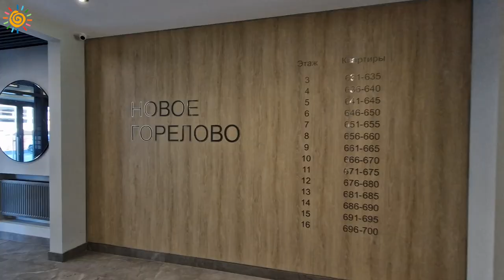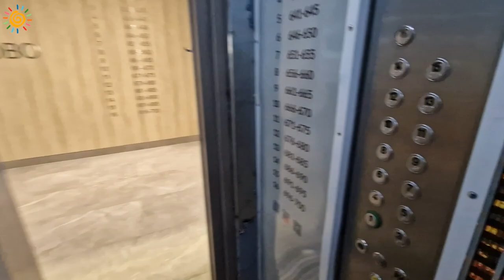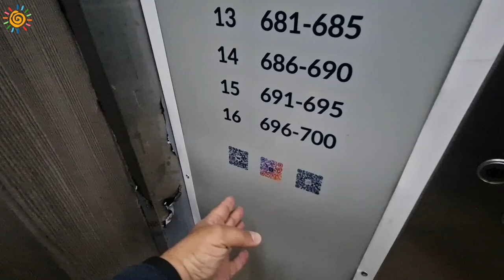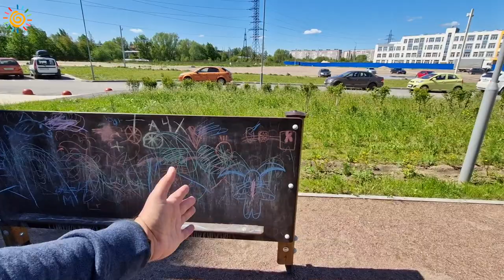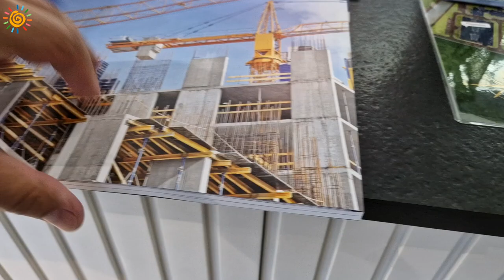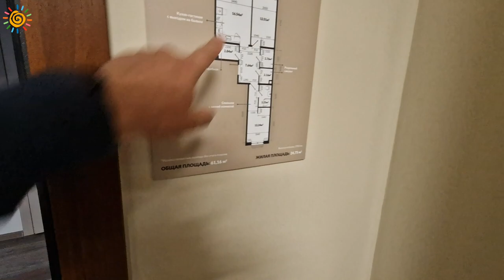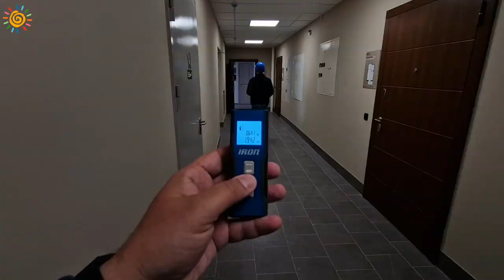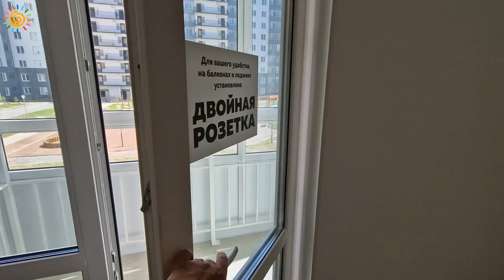ЖК Новое Горелово квартиры с отделкой в ипотеку по низкой ставке в Ленинградской области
Друзья, как Вам комплекс и планировочные решения? Кому квартиру под 1%, пишите